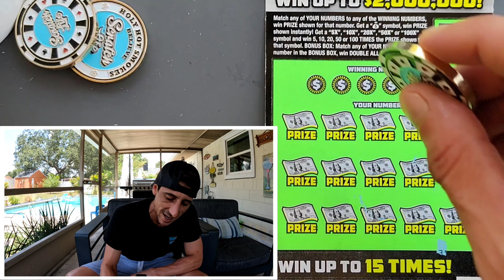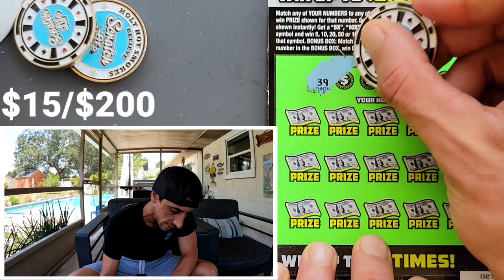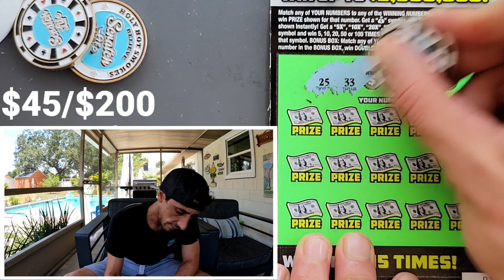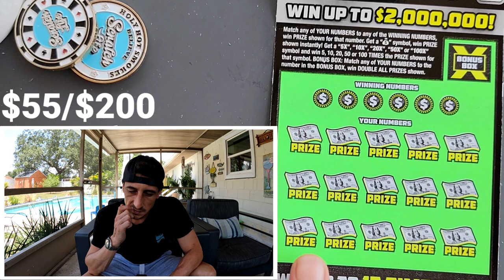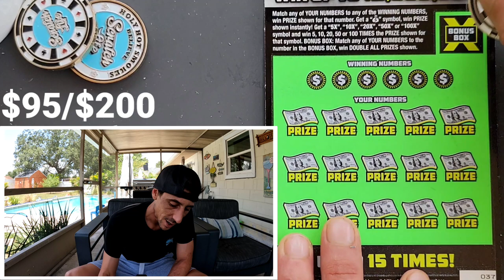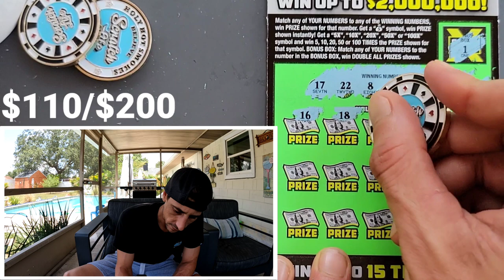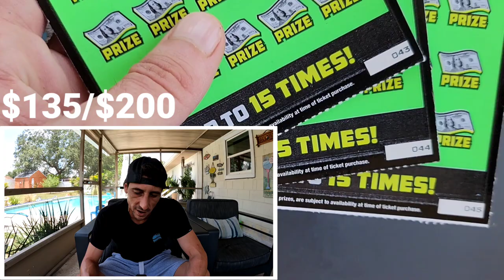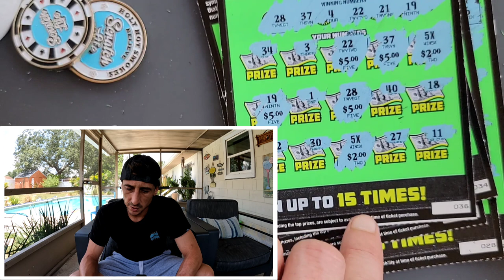Guys We Got a Good One!! 100X Tickets🚀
20 x $10 100X the Cash scratch off tickets from the florida lottery!

 The Ring Light I use: